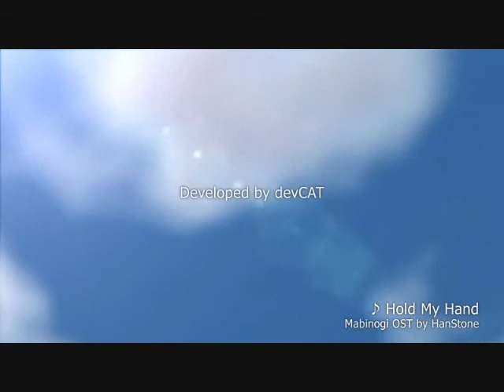Mabinogi Opening of G2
This Belongs to Nexon